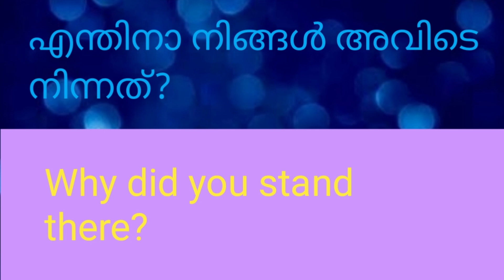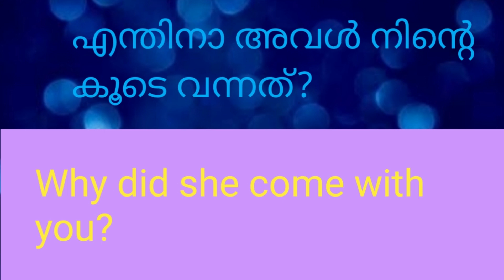WhyDidYou .. Spoken Englishin Malayalam. Basic English Lesson Lesson- 342 Rajula English Lesson